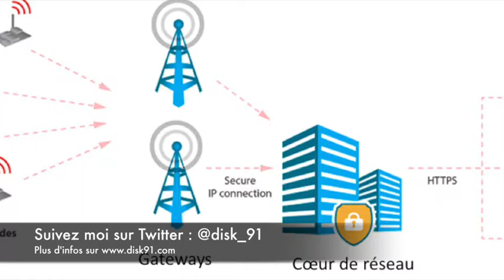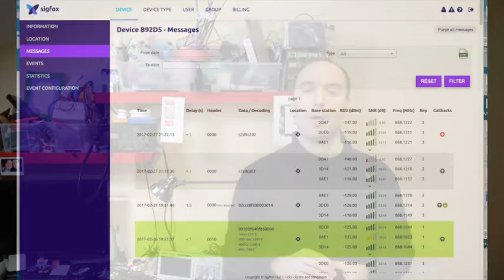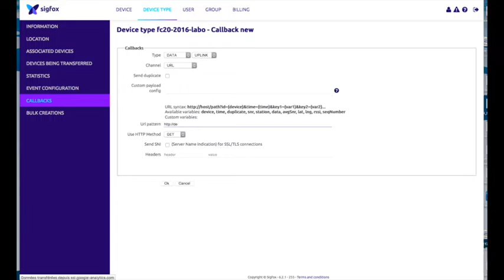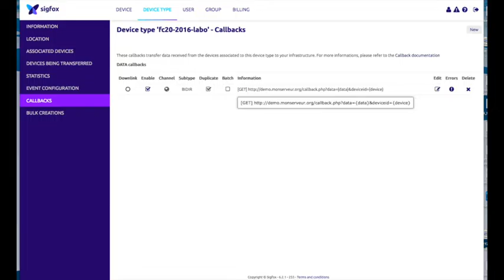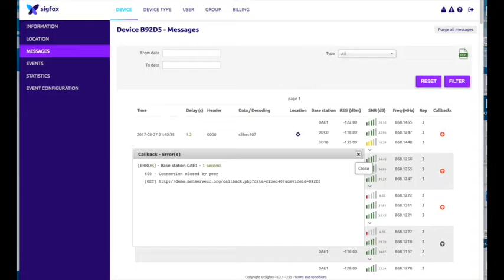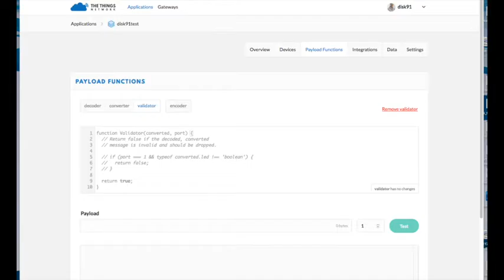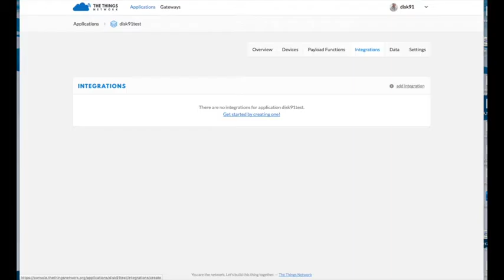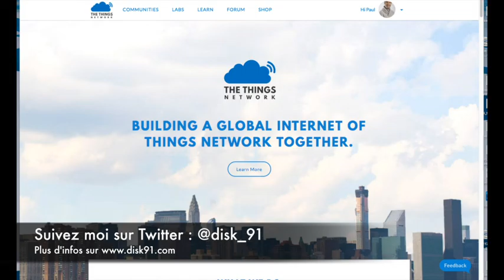LPWAN S01E05 architecture et coeurs de reseaux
Cette vidéo présente l'architecture réseau classique des LPWAN et le fonctionnement des coeurs de réseaux avec démonstration de la configuration des backend sigfox et The Things network (LoRaWan)